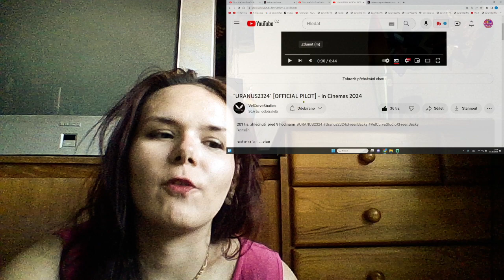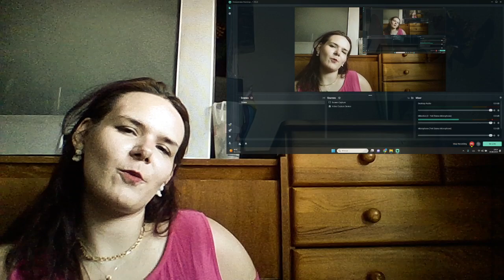🌈🌈🌈【freenbeck】 "URANUS2324" [OFFICIAL PILOT] - in Cinemas 2024 REACTION🌈🌈🌈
title: 🌈🌈🌈【freenbeck】 "URANUS2324" [OFFICIAL PILOT] - in Cinemas 2024 REACTION🌈🌈🌈